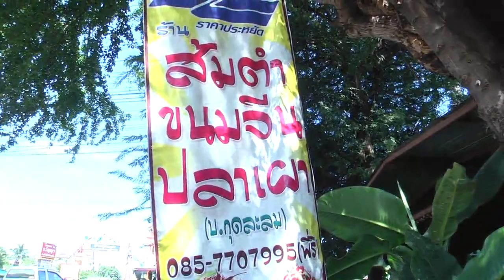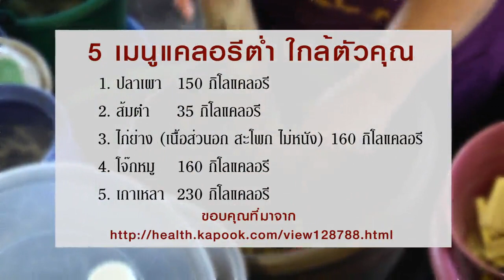พรุ่งนี้ฉันจะลดความอ้วน : บุษราคัม 1/3